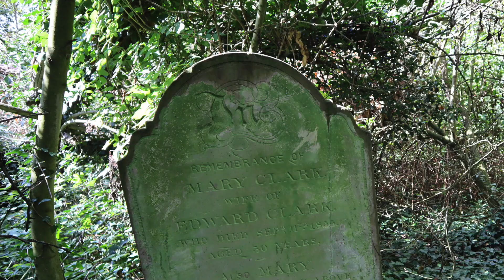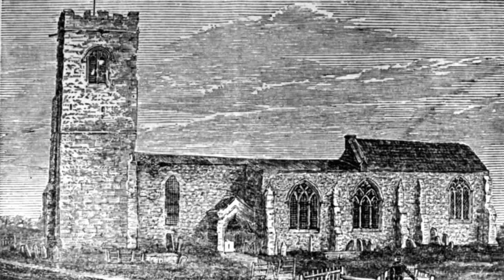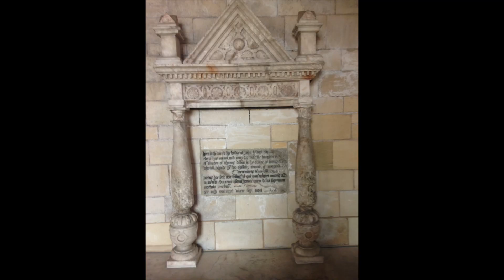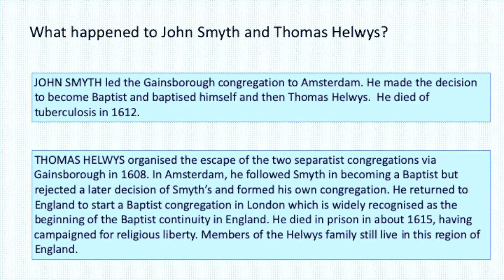Habblesthorpe - The Lost Village With Baptist History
We explore the lost Nottinghamshire village of Habblesthorpe and its links to the early Baptists. We discover tress, bushes and some graves, plus links to Baptist founders John Smyth and Thomas Helwys from the early 1600s.

Adrian Gray:
Adrian Gray is an historian and author. He also works as a tour guide.

Publications:
From Here We Changed The World, by Adrian Gray

Restless Souls Pilgrim Roots, By Adrian Gray

People & Places of Bassetlaw, North Nottinghamshire.

Tours:
Pilgrims and Prophets Christian Heritage Tours offer local history and christian heritage tours for Nottinghamshire and Lincolnshire.

Images used in this video:

Abesthorpe Map
AG

John Smyth Document
AG

Helwys Family Memorial
AG Provided

Amsterdam Street Photo
By Adrian Gray

North Leverton Church
AG